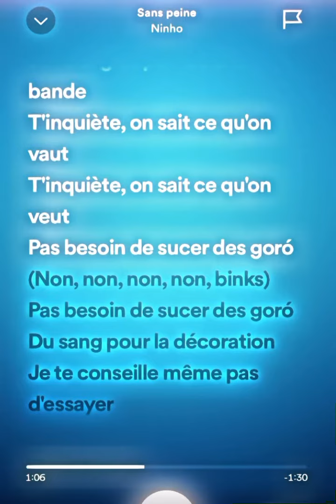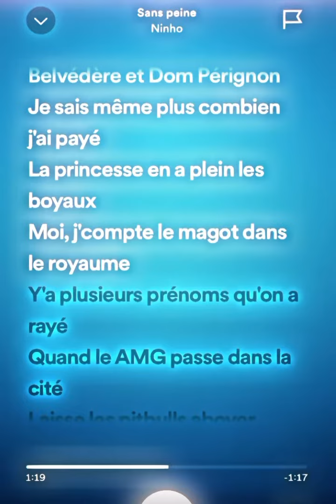Ninho - Sans Peine ( Speed Up + Parole )